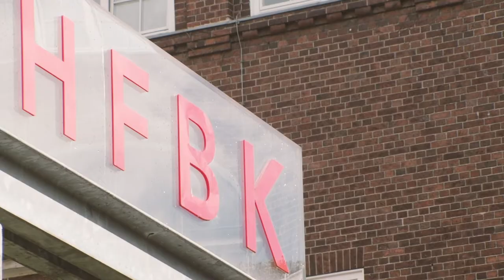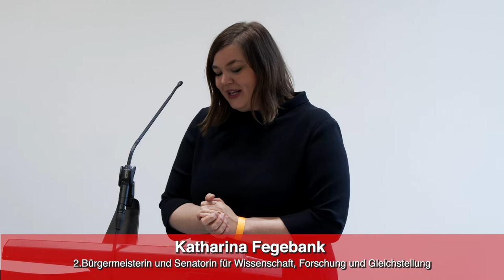HFBK Minutes: Eröffnung des Atelier-Neubaus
Am 11. Februar eröffnete im Rahmen der Jahresausstellung 2022 der lang ersehnte Neubau für die Masterklassen der HFBK Hamburg.